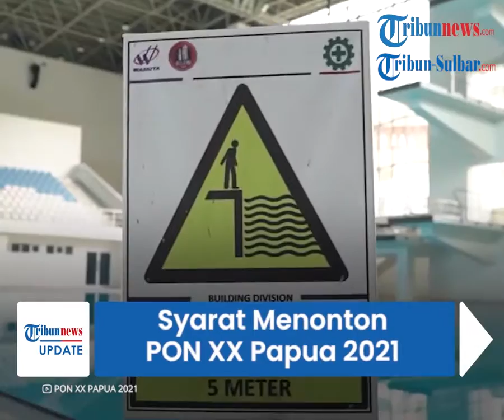PON XX di Papua Resmi Diperbolehkan Ditonton Langsung, Ini Sejumlah Syarat yang Harus Dipenuhi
TRIBUN-VIDEO.COM - Perhelatan ajang Pekan Olahraga Nasional (PON) XX di Papua akan  segera berlangsung di bulan depan.

PON tersebut direncanakan dibuka untuk umum sehingga pengunjung dapat menonton secara langsung.

Namun, pemerintah membatasi hanya 25% dari total kapasitas dan hanya pengunjung yang sudah divaksin dengan dosis lengkap yang diperbolehkan.